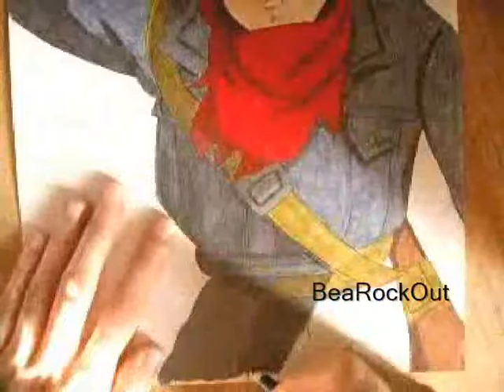Speed Drawing Dragon Ball Super: Future Trunks